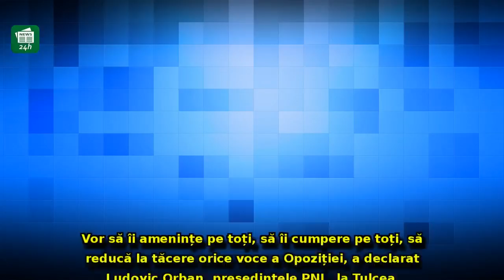Reacția lui Ludovic Orban, după DEZERTAREA MASIVĂ a primarilor PNL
Reacția lui Ludovic Orban, după DEZERTAREA MASIVĂ a primarilor PNL: 'Vor să îi amenințe pe toți, să îi cumpere pe toți'